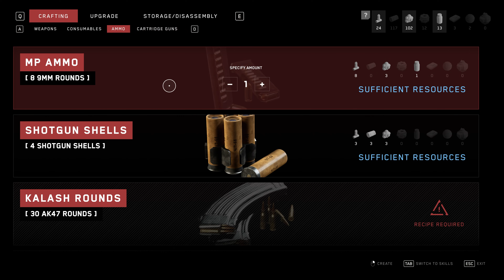Atomic Heart - Chronos Trigger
Everyday a new video of Atomic Heart
Atomic Heart is played by me on PC in 4K 60 FPS

Atomic Heart

Aktion, Abenteuer, Rollenspiel von Entwickler Mundfish, Inc. and Publisher Focus Entertainment, 4Divinity